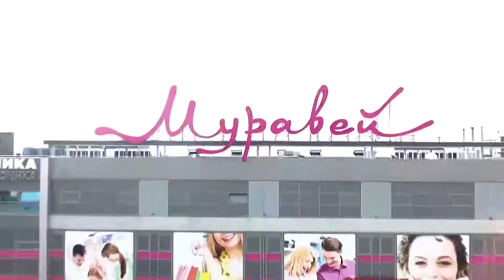Самый добрый спектакль состоялся в ТЦ «Муравей»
6 октября посетители ТЦ «Муравей» окунулись в настоящую сказку от Театра Кукол «Мабу». На сцене фуд-корта появилась волшебная цирковая комната с тайными жителями. Все маленькие зрители и их родители смогли заглянуть за кулисы цирка и познакомиться с веселым Дядюшкой Клоуном и его друзьями - мышонком и котом. В завершении мероприятия более пятидесяти зрителей приняли участие в розыгрыше билетов на цирковое представление - пять счастливчиков получили по два билета на шоу выходного дня в Нижегородский Цирк - «Слоны в цирке».